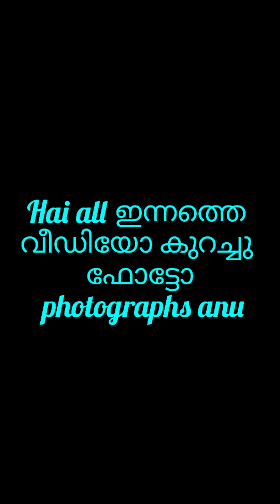photography|mobile photography |nature photographs|fathima hiba's world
hai all ഇന്നത്തെ വീഡിയോ ഞാനും എന്റെ friendum edutha kurachu photographs ആണ് എല്ലാരും വീഡിയോ skip ചെയ്യാതെ kanane. video estapettal ലൈക്‌ ചെയ്യാനും share ചെയ്യാനും subscrib ചെയ്യാനും നിങ്ങളുടെ അഭിപ്രായം കമെന്റ് ചെയ്യാനും marakkaruthe

byee